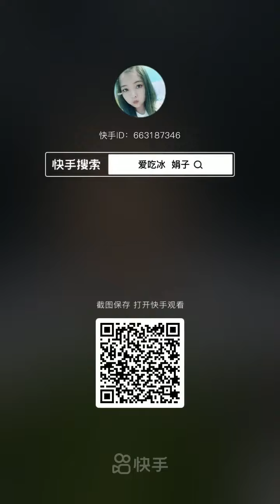September 1, 2021